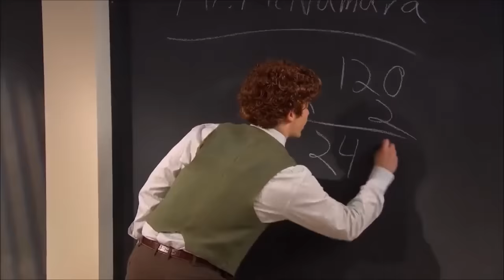SHAYNE AND DAMIEN SO RANDOM COMPILATION PART 1